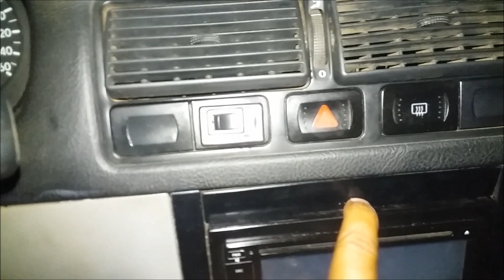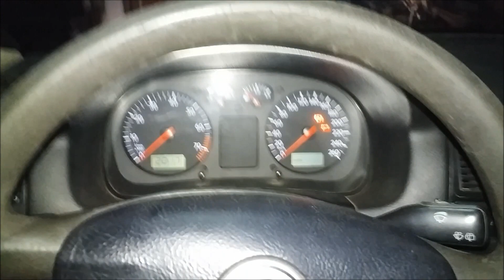Golf MK4 #1 Apresentação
Wolksvagem Golf - 2001 motor 1.6 SR (Gasolina & GNV)
by CrauL - 25/08/2018

Agradeço por sua visualização, participação, like, inscrição & compartilhamento !
Ass: gabrieL Sebastião